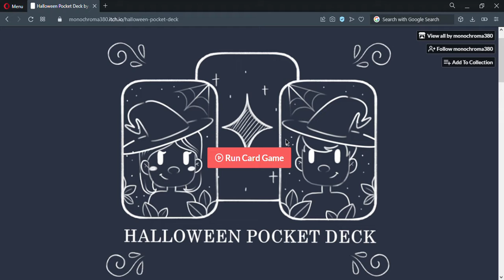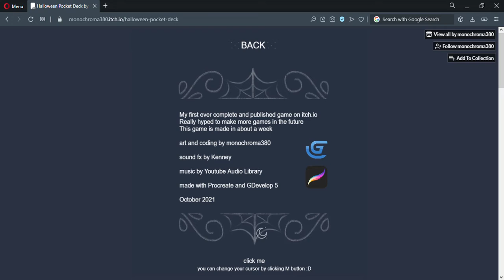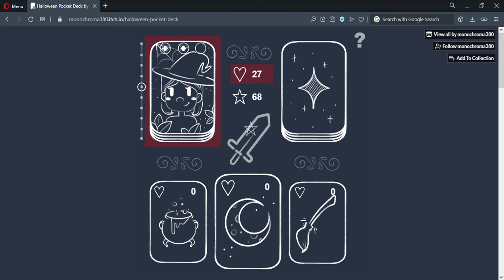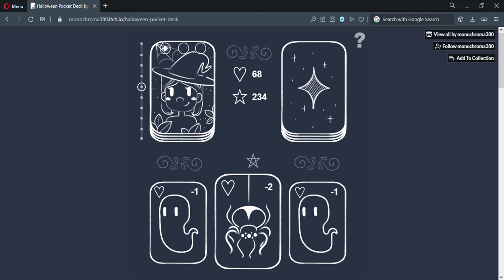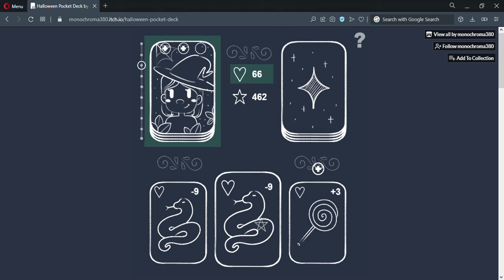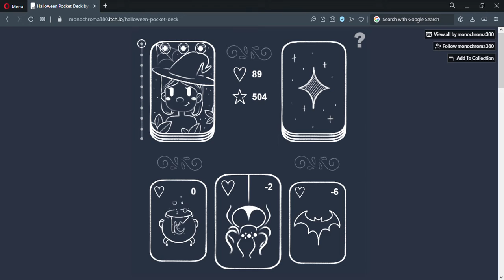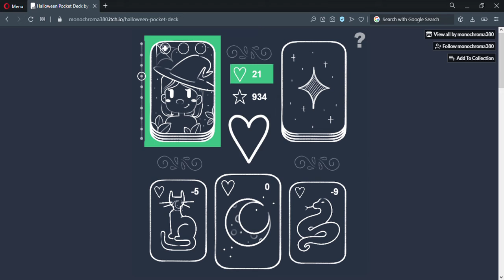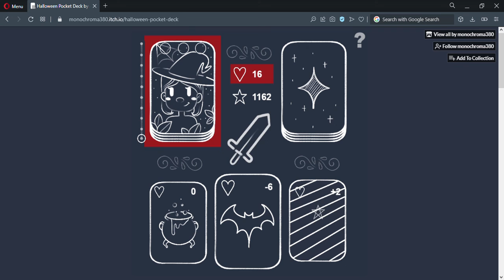Halloween Pocket Deck by Monochroma380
Halloween Pocket Deck is your very own spooky adventure fighter which allows for combat against common monsters all while earning points and using the candy as health potions to heal. Enjoy! :D